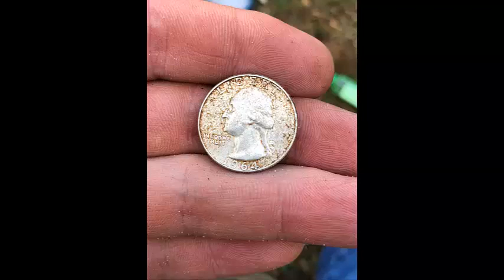Ep .16 - Mamma, JJ, Shelle Belle, and Gekko Metal Detecting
We are a family from south Mississippi that enjoys getting outside and enjoying nature. We’ve been detecting since January 2019 and have really enjoyed being able to get out together and share what we find with one another. We then decided to share our finds with the world of YouTube. We appreciate your support and hope you enjoy our videos as much as we enjoy making them.

Mamma and I use the following gear:
 Bounty Hunter Quick Silver
 Bounty Hunter Tracker IV
 Gray Ghost Catch All Relic Bag

As for now, I make my own hand diggers in my forge.